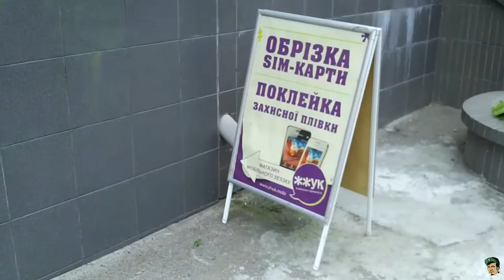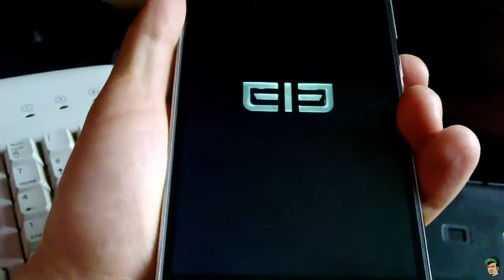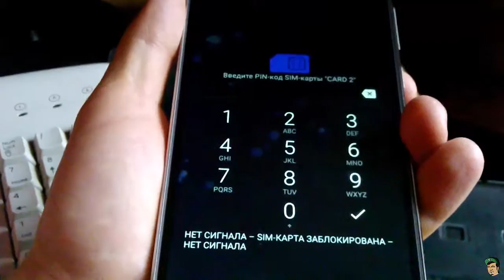W.K.O.D. 261 - Обрезание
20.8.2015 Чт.